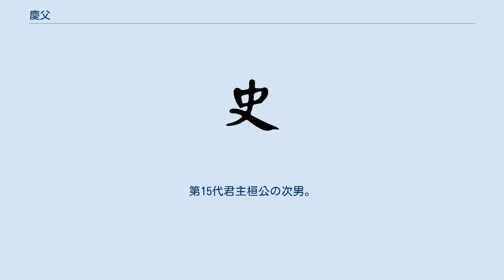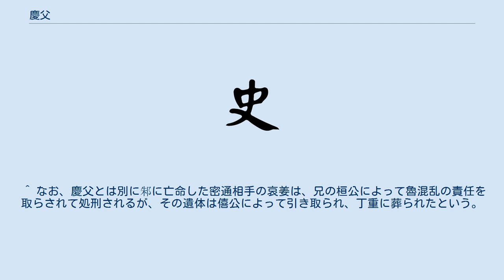慶父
慶父（けいほ、生年未詳 - 紀元前660年）は、魯の公子、政治家。
第15代君主桓公の次男。
姓は姫、諱は慶、諡は共。
魯の実質的実権を握った三桓氏の内の孟孫氏（仲孫氏）の祖。
共仲と呼ばれる。
 魯（現：中国山東省南部）の第15代君主桓公の次男として生を受け、嫡兄で第16代君主荘公の重臣となり、他の兄弟の叔牙（僖叔）・季友（成季）と共に代々三桓氏として魯の実権を握った。
 紀元前686年、慶父は魯軍を率いて斉軍と共に郕を包囲したが、郕が自分達魯軍を差し置いて斉軍に降伏した事に激怒し、斉軍を攻撃しようとして兄の荘公に止められたり、あるいは荘公夫人の哀姜（斉の桓公の姪）と密通するなど、恐れを知らぬ傍若無人な公子であった。
 紀元前662年、当時危篤だった荘公の後継として、慶父は三弟の叔牙の推挙を受けるが、公子斑を推挙していた四弟の季友に叔牙を自害させられたため、有力な与党を失った慶父は次期魯公候補から脱落してしまう。
 前662年8月5日に荘公が没し、第17代魯公の座に荘公の子である公子斑が即位するが、その直後に慶父は公子斑を暗殺し、密通相手の哀姜の妹の叔姜の子で、公子斑の異母弟の公子啓を第18代魯公として擁立した。
この後、政敵の季友が陳に亡命したことで、慶父は公子啓こと閔公の宰相として魯の最高権力を握ることとなった。
 しかし、閔公が斉の桓公に季友を魯に帰国させる事を訴え、自ら季友を迎えに行ったことから、慶父は閔公が擁立者の自分よりも季友を信頼していたことに激怒し、哀姜の示唆もあって、自らが魯公になる決意を固め、紀元前660年に閔公も暗殺してしまう。
 しかし、慶父は2代続けて魯公を弑殺したことで魯の大夫の支持を失ってしまい、隣国莒へと亡命する羽目に陥ってしまう。
その後、第19代魯公となった公子申こと僖公や、宰相となった季友によって、慶父は強制送還させられる。
その際慶父は、僖公や季友に対し減刑を嘆願するが、魯を混乱に陥れた元凶として却下され、これに絶望した慶父は首を吊って自害した。
 死後、「共」を諡され、共仲と呼ばれる。
慶父の子孫は三桓氏の一つである孟孫氏（仲孫氏）として隆盛を誇った。
 ^ なお、慶父とは別に邾に亡命した密通相手の哀姜は、兄の桓公によって魯混乱の責任を取らされて処刑されるが、その遺体は僖公によって引き取られ、丁重に葬られたという。